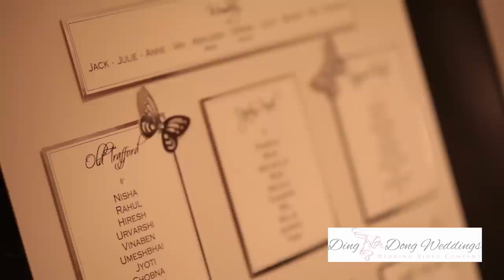DING DONG WEDDING VIDEOS - HIGHLIGHTS EXAMPLE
Highlights example - Ding Dong Wedding Videos